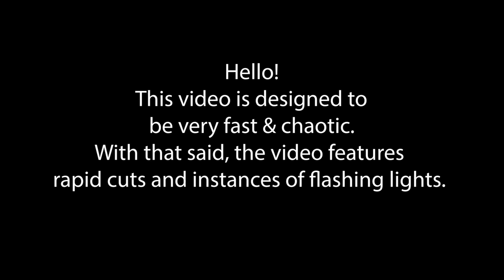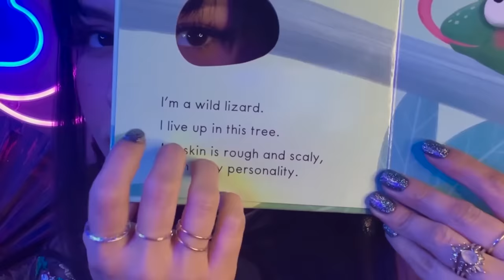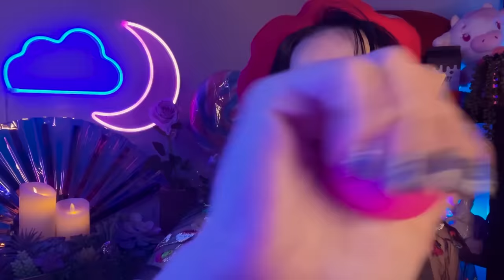ASMR But Your Device Keeps Glitching 📲🫠⚡️ [fast & aggressive, quick cuts, glitches]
I was tagged by @tonytriggersasmr ​⁠a while back when he posted a glitchy style video like this and have been wanting to do my own version of it for a while!

My editor and I had a lot of fun letting the chaos win in this one haha I hope you love it 💙